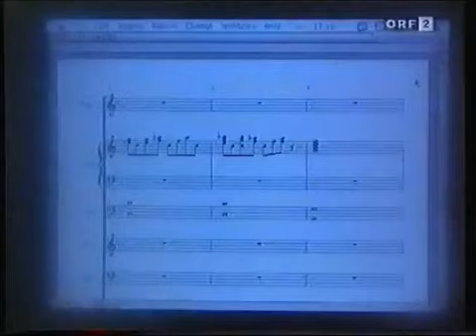ORF2 TV Report on Video Games (1996) [Subtitles]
A TV Report from Austrian channel ORF2 from 1996, talking about Video Games and the Virtual Boy in particular.

A german transcript as well as English translations are available via subtitles. (Click the CC button on the bottom right.)